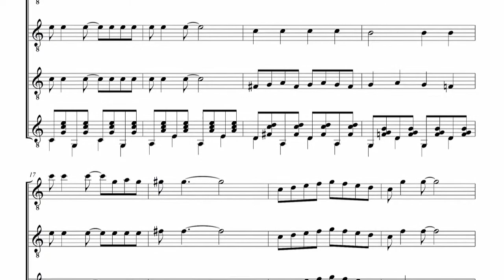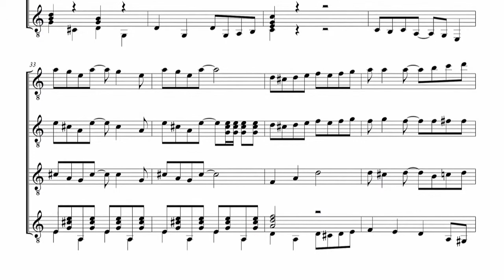Cobb /Yellen. Alabama Jubilee para cuarteto de guitarras